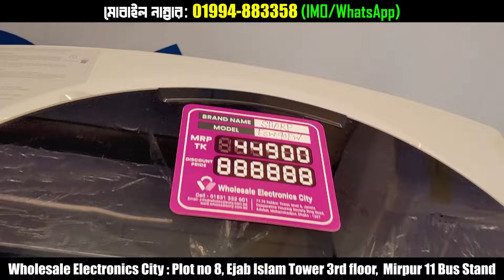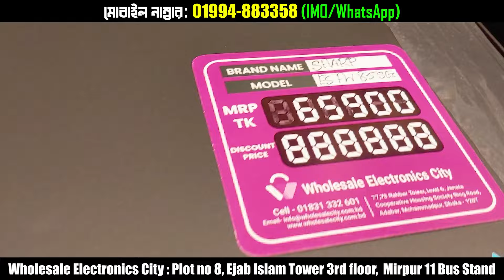Samsung Washing Machine 2024 | Samsung Washing Machine Price in BD 2024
Samsung Washing Machine 2024 | Samsung Washing Machine Price in BD 2023 | Washing Machine

Wholesale Electronics City
Plot no 8, Ejab Islam Tower 3rd floor, Mirpur 11 Bus Stand (Besides Rabanni hotel) Dhaka

Samsung Washing Machine 2023 | Samsung Washing Machine Price in BD 2023 | Washing Machine